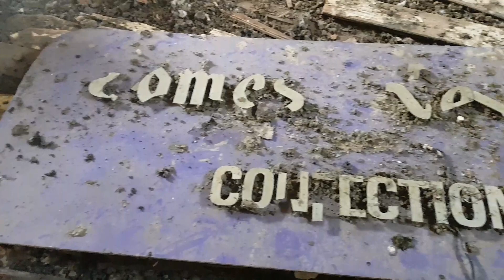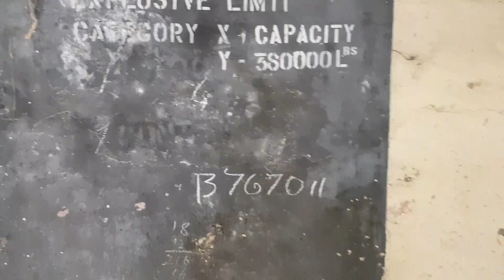Abandoned WW2 Munitions factory Scotland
Abandoned Munitions factory Scotland made Fay walk the plank for £1